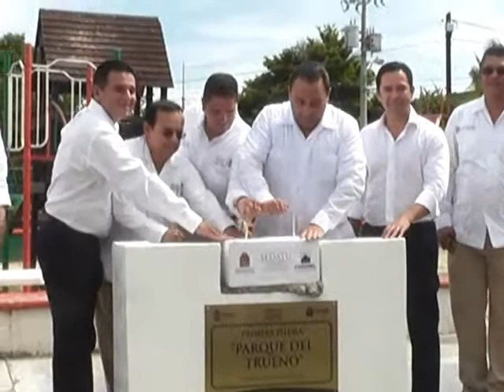SILVIO LAGOS GALINDO 20/10/14